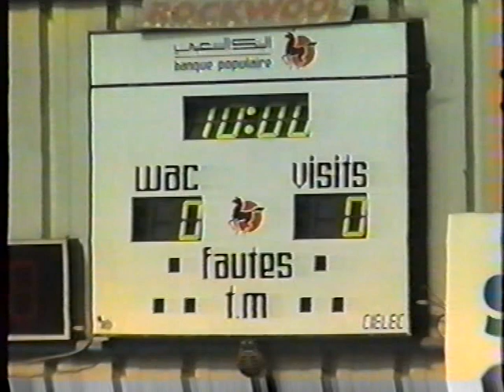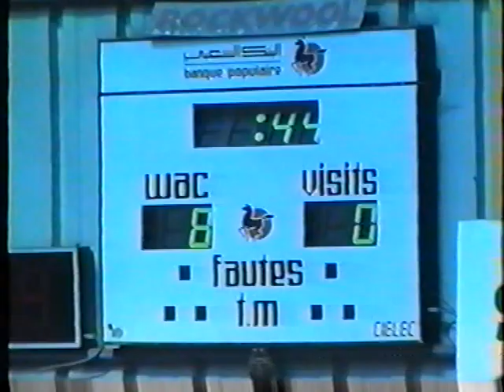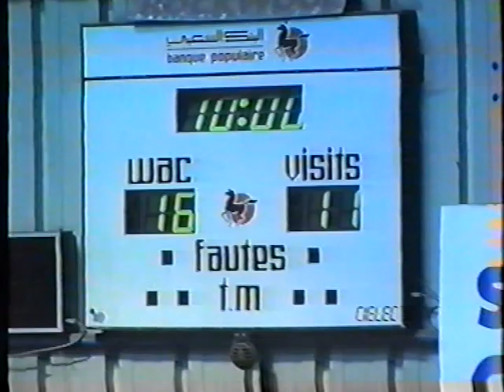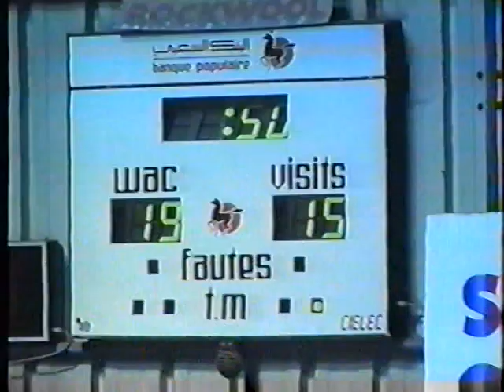WAC /R.S.BERKANE CHAMPIONNAT 2005-2006 1ÈRE MI-TEMPS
SAADAGENCY B-B